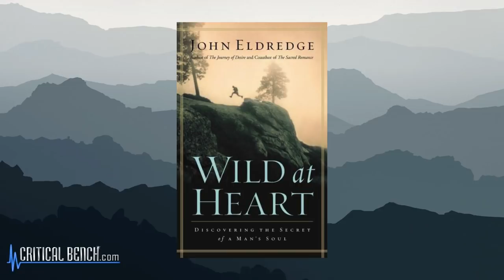5 Ways to Become a Man (Or More Manly) / IT'S TIME TO MAN UP!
**MEN!!! IT'S TIME TO MAN UP! It's time to get up and do what we are called to do and that's to LEAD, LOVE, and LEAVE a legacy. Here are 5 Ways to Become a Man (Or More Manly).*

“We are just half the men our fathers were. ”

If this seems at all shocking to you, it’s because the government and the news media are actively doing whatever they can to downplay the threat you’re facing… fearing panicked reactions should the truth become widely known.

In fact, the crisis facing men is far more insidious than anything you may have seen on the TV news or read in the paper about declining sperm counts, depressed libidos and increasing infertility…

Men in general are not manly and it's obvious.

Now don't get me wrong... we are in no way saying that men are supreme or superior to women...

It makes me ashamed to think of the possibility that we may end up being the first generation to pass on a country to our sons and grandsons that is weaker than we found it… or even sit back and watch the EXTINCTION of anything resembling true manhood in America.

It's time for all men to MAN UP and take charge in their homes, their neighborhoods, their churches, their health, finances, workplaces...

Here are the books that Brian references in this video:

Perfect Day Formula - Craig Ballantyne
Leaders Eat Last - Simon Sinek
Resolution for Men - Alex & Stephen Kendrick, Randy Alcorn
Chase the Lion - Mark Batterson
Kingdom Man - Tony Evans
Man Up - Bedros Keuilian
52 Things Sons Need From Their Dads - Jay Payleitner

Hope you enjoyed this video with Brian Klepacki on the 5 Ways to Become a Man.